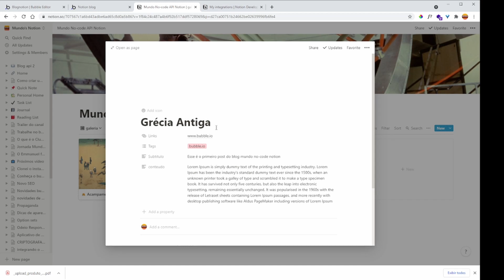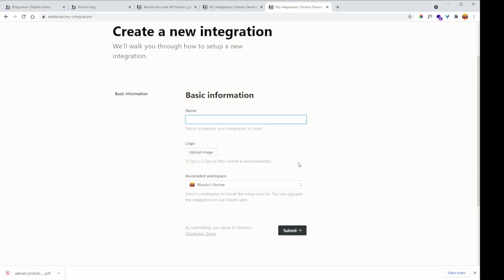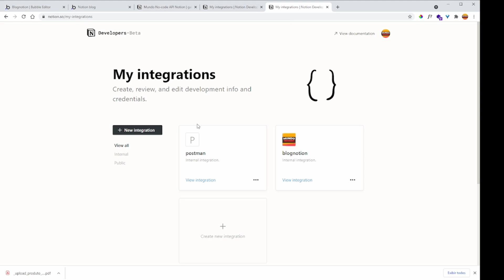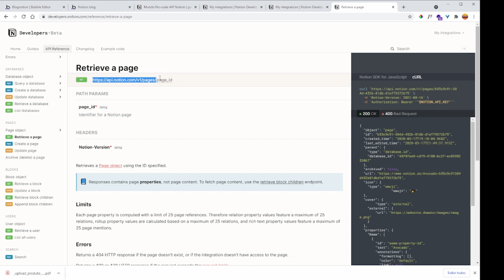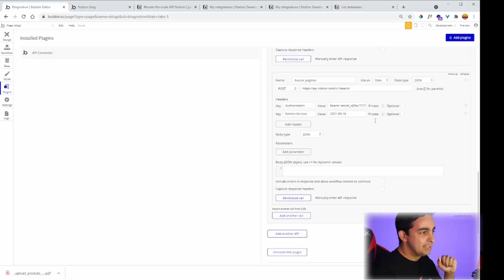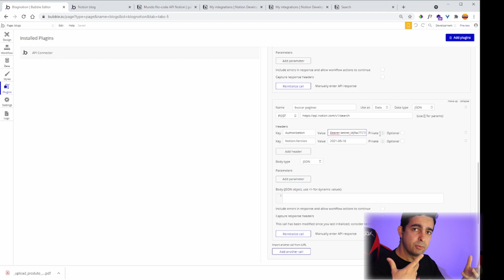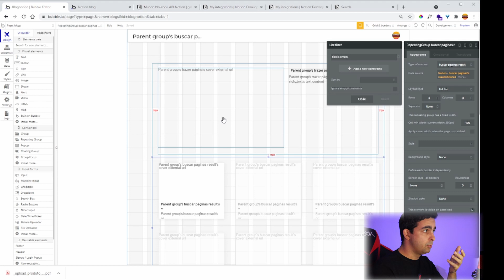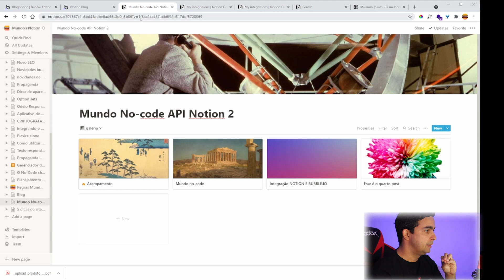integração com o Notion API como criar aplicativo bubble.io tutorial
Neste vídeo de como criar aplicativos utilizando a API do Notion.so tutorial.
Crie aplicativos fantásticos utilizando somente essa API.
Acesse e conheça essa maravilhosa ferramenta.

🔥🔥VAGAS LIMITADAS!
CURSO DO MUNDO NO-CODE  INSCRIÇÕES  ABERTAS

00:01 INSCREVA-SE
00:05  APRESENTAÇÃO

Translated titles:
Esta integración es sorprendente API de Notion cómo crear la aplicación bubble.io

Diese Integration ist erstaunlich, Notion API, wie man eine bubble.io-App erstellt

Cette intégration est incroyable Notion API comment créer une application bubble.io

यह एकीकरण अद्भुत धारणा एपीआई है कि कैस

This integration is amazing Notion API how to create bubble.io app

Hierdie integrasie is 'n ongelooflike Notie-API hoe u bubble.io-app kan skep